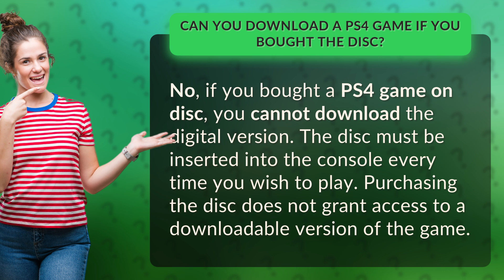Can you download a PS4 game if you bought the disc?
Can You Download a PS4 Game If You Bought the Disc? • PS4 Disc Download • Find out why buying a PS4 game on disc does not give you access to a downloadable version of the game. The disc must be inserted for each play session.